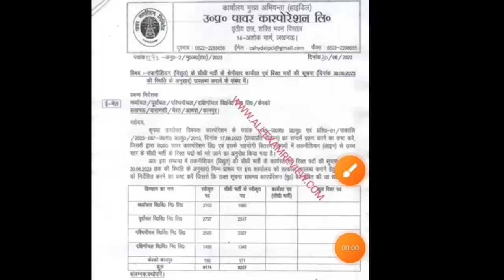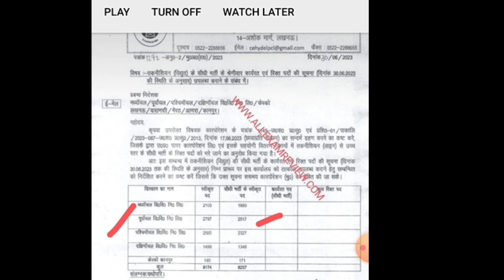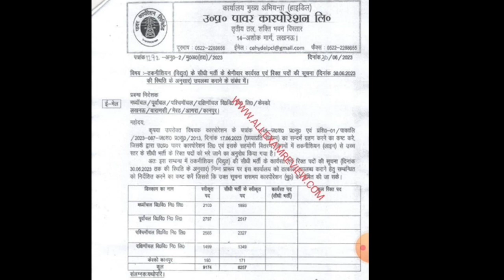Uppcl tg2 8157 new vacancy 2023 | Uppcl tg2 recruitment | Uppcl tg2 exam